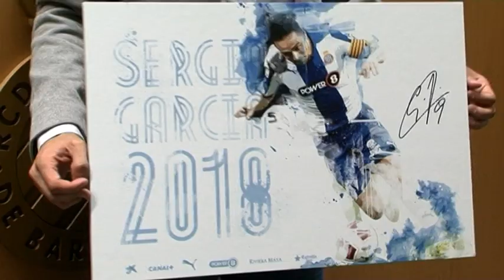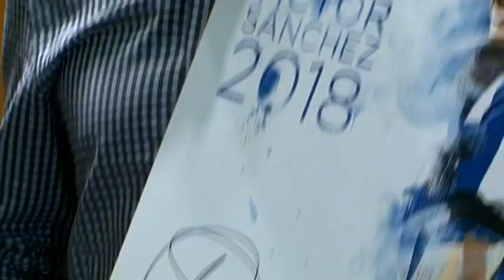RENOVACIONS 2018 - REVISTA RCDE - #47 TARDOR 2014